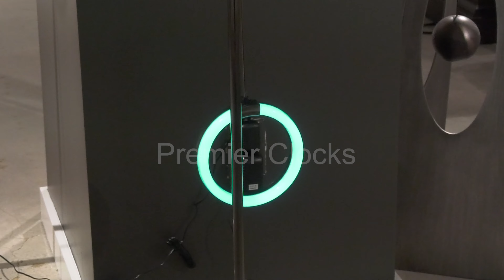Modern Grandfather Clock Designs by Howard Miller at Premier Clocks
Join us in this exciting video as we explore different designs of modern grandfather clocks. Get ready to be inspired and transform your space into a masterpiece of contemporary elegance with the presence of a modern grandfather clock.

When it comes to decorating your home or office, it's essential to create an environment that resonates with your personal style. With a plethora of decorating ideas available, it's all about finding the ones that truly captivate you. In recent years, modern and contemporary styles have been gaining immense popularity, thanks to their clean lines and minimalist aesthetics in neutral or earthy tones.

But you might be wondering: how can you seamlessly integrate a classic grandfather clock into such a sleek and modern design? Fear not! We are here to assure you that there are plenty of grandfather clocks that will beautifully complement your "no-nonsense" decor and infuse your space with efficient elegance. All you need to do is focus on finding a modern grandfather clock that perfectly suits your unique style and space.

Beyond its functionality as a timepiece, a grandfather clock holds a significant role in home decoration. Its heirloom style and exquisite craftsmanship make it a valuable investment that can be cherished for generations to come. Additionally, the presence of a modern grandfather clock, also known as a floor clock, will make a bold statement to your guests, showcasing your impeccable taste in interior design and decoration.

You can find your perfect modern grandfather clock at Premier Clocks